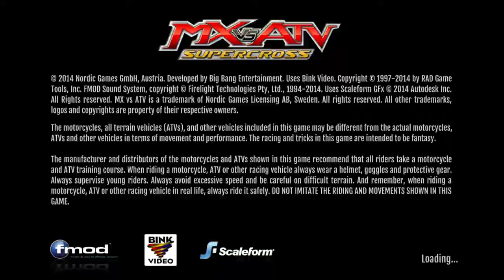Gameplay MX x ATV supercross top(xbox 360) Me lembra o Xbox clássico em 720p!